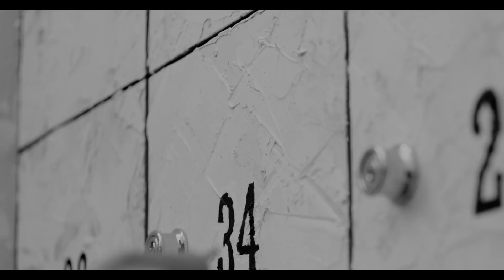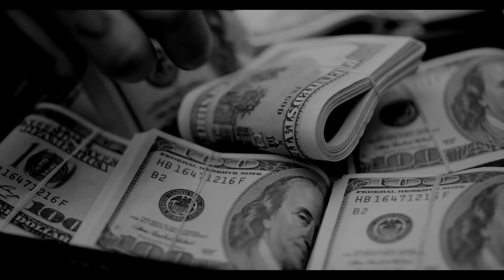2NE1 너 아님 안돼 GOTTA BE YOU M⁄V